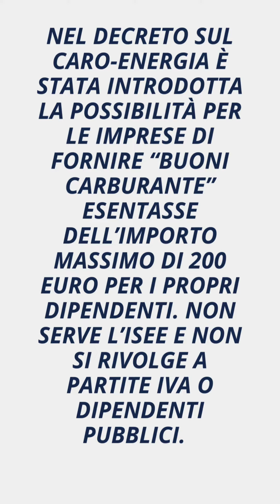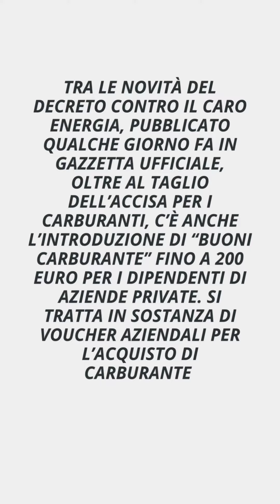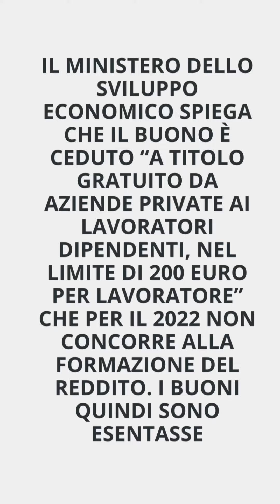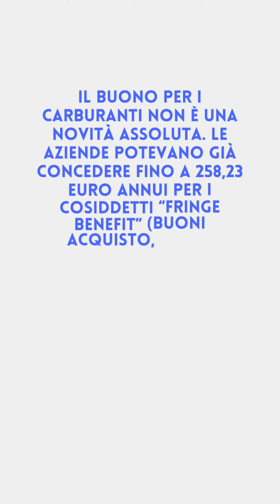Bonus benzina, fino a 200 euro per dipendenti aziende private: ecco come funziona